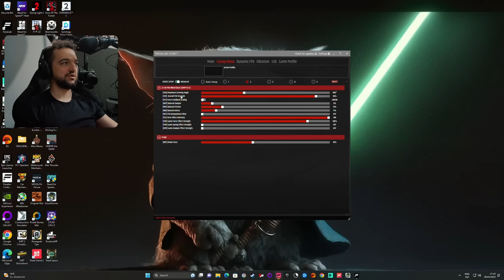rajd barbórka w Forza Horizon 5 i inne mapki WIDZA!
Można przetestować za darmo w Forza Horizon 5! .